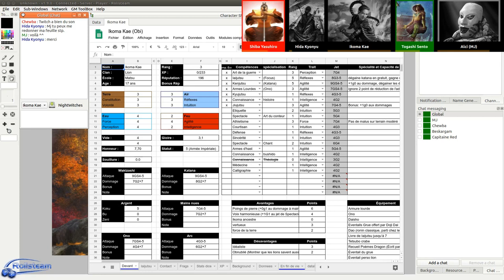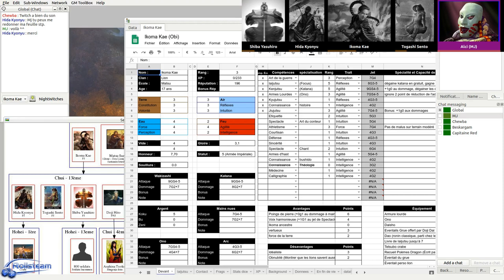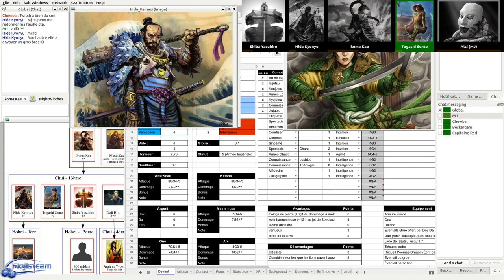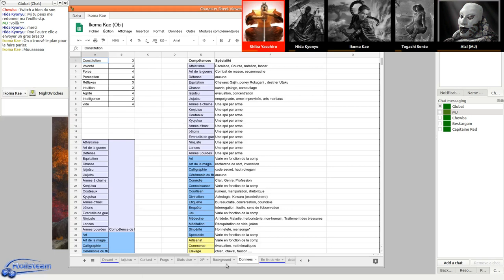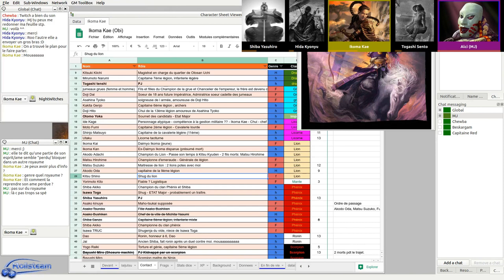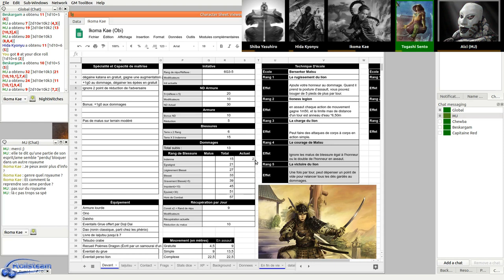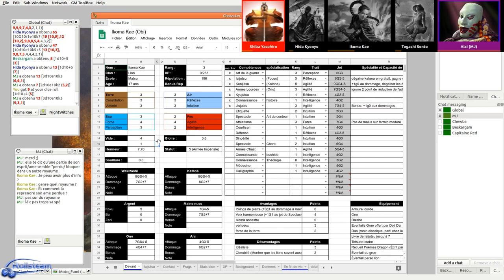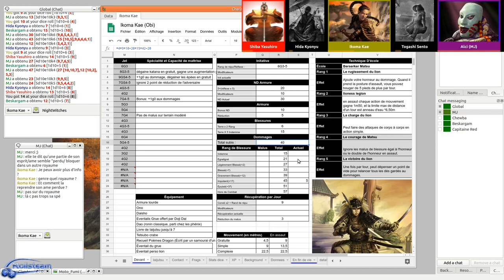JDR - 13ème Légion - Épisode 19 - Marche, siège & prise de la ville - Rolisteam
Description:
l'armée marche dans les steppes Yobanjin afin de prendre la «capitale» ennemie: